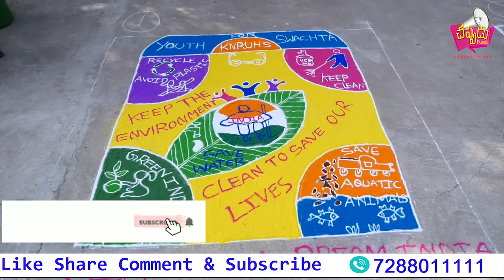Youth Fest @ Kakatiya Muggulu ~ Part 2